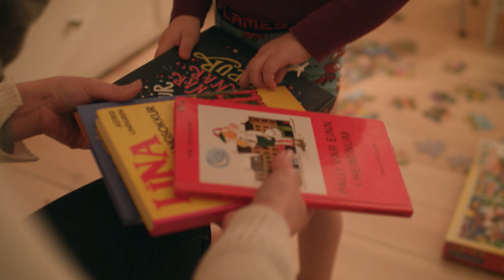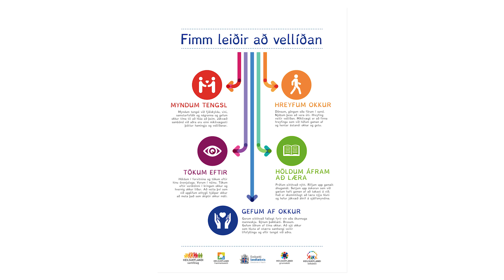Vellíðan leikskólabarna. Hegðun og samskipti. - Embætti landlæknis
Heilsueflandi leikskóli. Hegðun og samskipti-- Embætti landlæknis